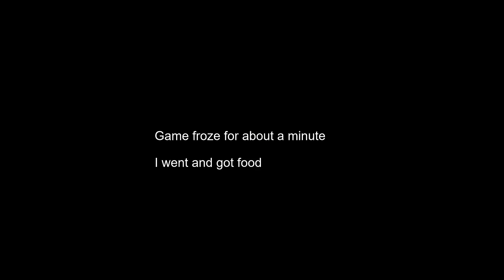A Shortcut to Cheeses: Third Age Total War (DaC v5) Northern Dunedain #5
This series uses music found on Pixabay and drawn from amongst the work of the following artists:

AlexGrohl                                     Gvidion                              Lexin_Music
SoulProdMusic                           Daddy s Music                  Lesfm
AudioCoffee                                LiteSaturation                   Hot Music
amaksi                                         QubeSounds                     PaulYudin
Music Unlimited                         NickyPe                             BrightestAvenue
Grand Project                             Magnetic Trailer               AmarantaMusic
RoyaltyFreeMusic                      lemonmusicstudio           AlexiAction
REDproductions                          Musictown                       TommyMutiu
GuilhermeBernardes                 Juan Sanchez                   GuilhermeBernardes
JuliusH                                        Katzen Tupas                    Placidplace
GioeleFazzeri                              OB-LIX                                kaazoom
FreeGroove                                 alexcardozomusic            DSTechnician
Muzaproduction              Ashot-Danielyan-Composer     -DreamJer-
SergeQuadrado                         Playsound                           ckotty3
BLACKBOX                                 antalyatv com                     The Mountain

in addition to some found on Free Music Archive by

as well as music from the Age of Empires, Dragon Age, Witcher, and Total War franchises
and some by Adrian Von Ziegler